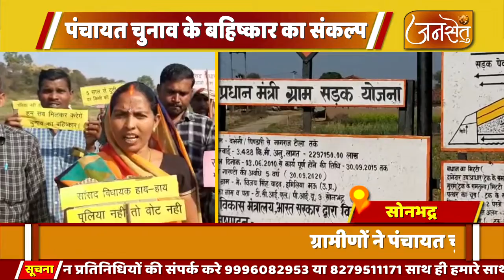सोनभद्र बिच्छी नदी पर टूटी पुलिया का निर्माण न कराये जाने से खफा ग्रामीणों ने भरी हुंकार